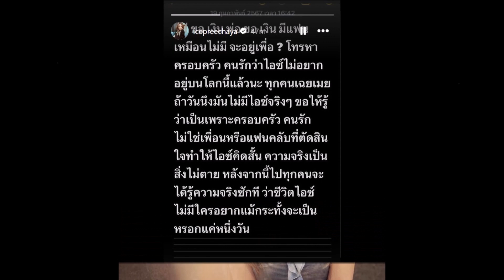น่าห่วง! 'ไอซ์ ปรีชญา' โพสต์ตัดพ้อชีวิต ลั่นไม่อยากอยู่บนโลกนี้แล้ว